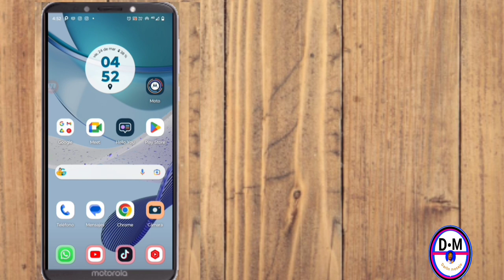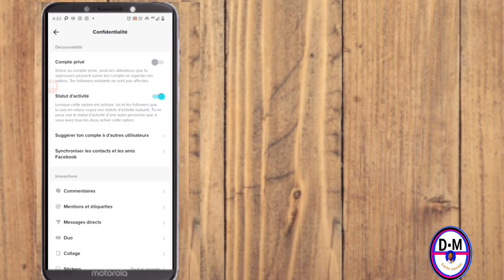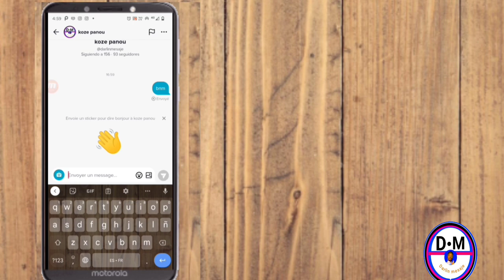Comment activer les messages directs sur tiktok/ et comment envoyer un message sur tiktok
3y66ZxXL aLCAAiRQ gTgKfxDD

0gy8Nlc5, Monétisation, Règle de la monétisation, Koman pou fè kob sou youtube, Koman pou monetize channel youtube, Koman pou fe lajan sou YouTube, Fe lajan sou internet ak telefòn, Fe kob sou youtube ak telefòn ou, Lajan, Kob, Pasyans

Vidéo app
Vidéo Facebook
Vidéo youtube
Vidéo tiktok
Vidéo Instagram
Vidéo internet